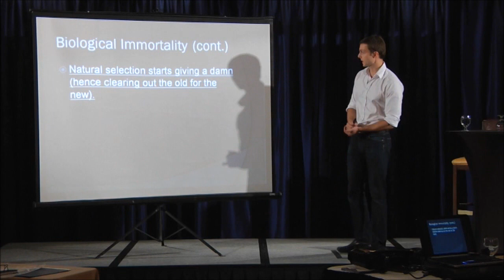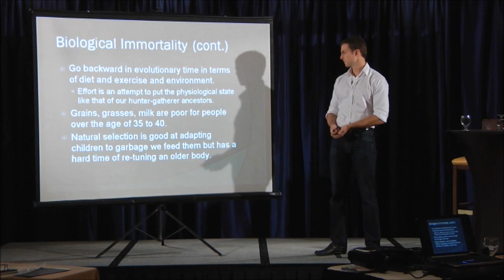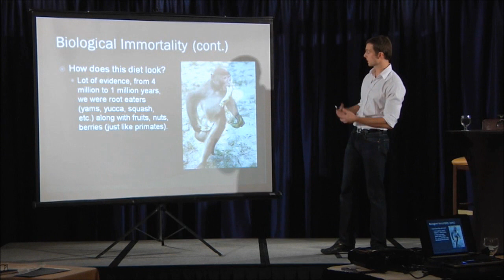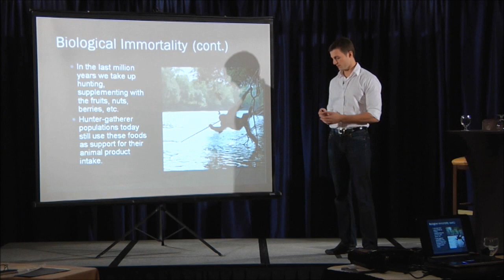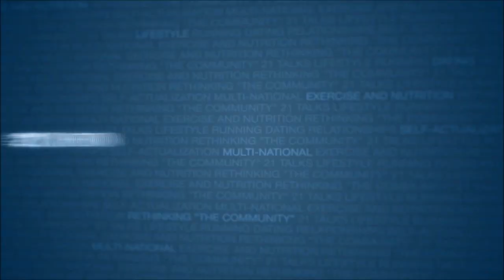Part 6 of 6 | Strength Training & The Biomarkers of Aging | Skyler Tanner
Skyler Tanner, the youngest Superslow™ certified instructor in history, has been a personal trainer for over a decade. Currently a general manager at Efficient Exercise (Austin Texas), Skyler is working toward a graduate degree in  Exercise Science with the intent of obtaining a Registered Clinical Exercise Physiologist certification from the American College of Sports Medicine.

Having effectively experimented with a wide range of training modalities, Skyler is a strong proponent of safe, effective, efficient, and intense exercise.